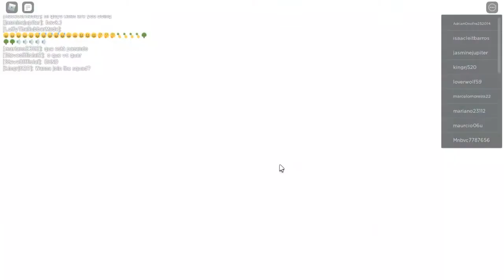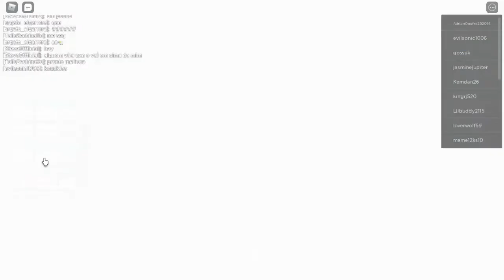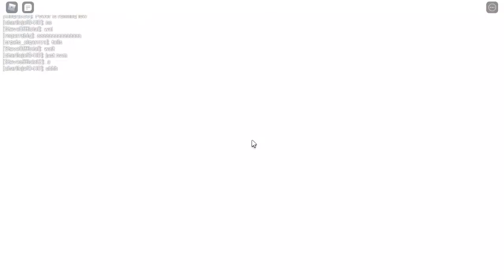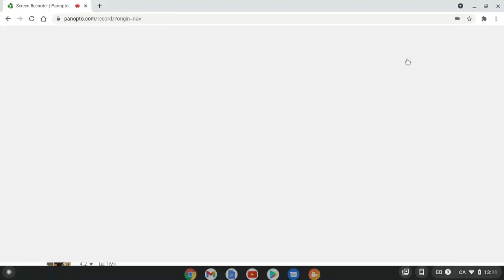this is the end for the exes monsters lm pz squire ya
i fight the exe leader that means i can do a gaming video tomorrow :) make sure to like this video and give it thumbs up and subscribe remember project zorgo is always watching ya and here's the game